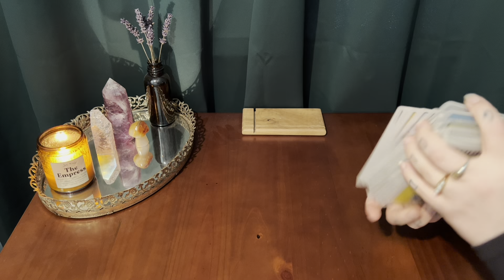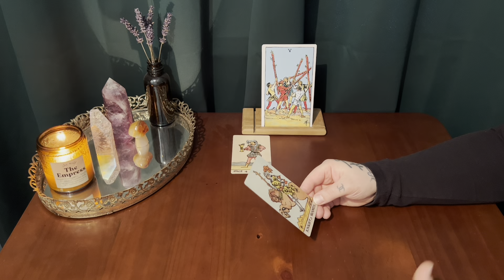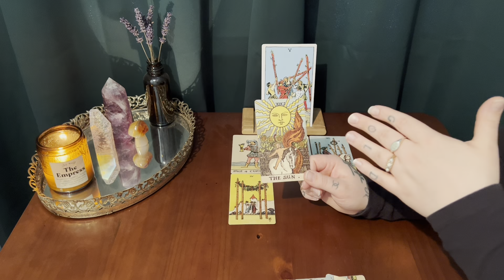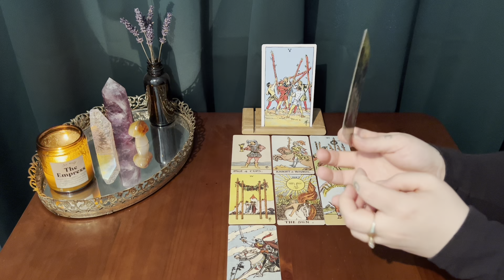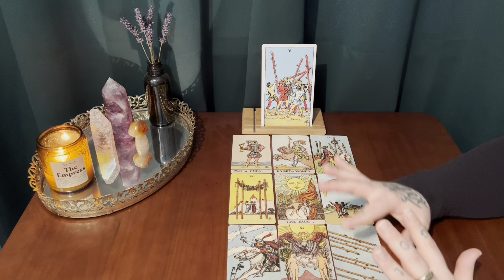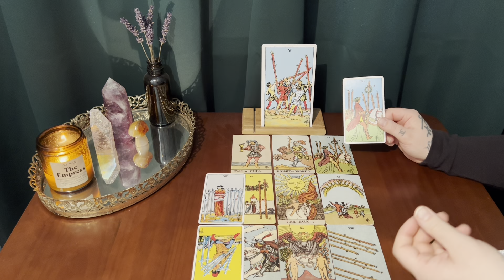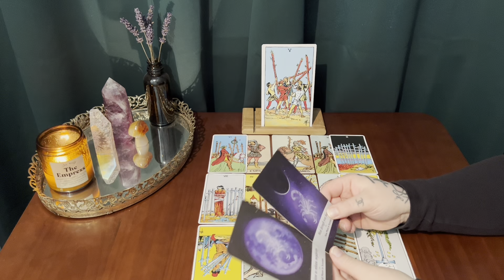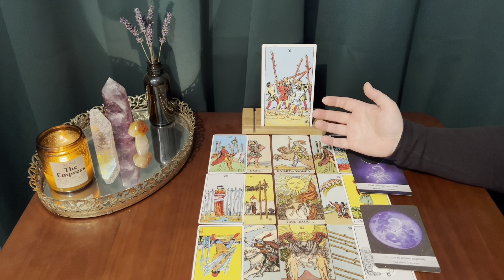SAGITTARIUS ~ RADICAL TRANSFORMATION ☀️ WELCOMING THE SUN IN YOUR LIFE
This is your monthly tarot reading for Sagittarius sun, moon, rising & Venus!
Thank you for your constant support Sagittarius !

*** TAROT DECKS USED IN THIS VIDEO :

Moonology oracle cards :

The traditional rider-waite tarot :